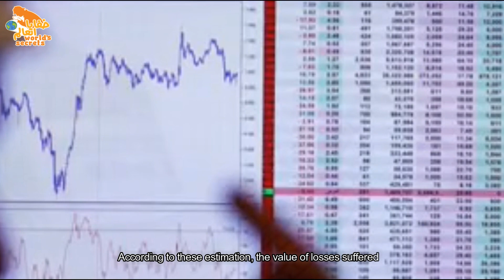الفضائح والتهم التي تسببت في سجن رجل الأعمال السعودي الأمير الوليد بن طلال؟؟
أعلنت الشرطة السعودية إلقاء القبض على رجل الأعمال السعودي،
الأمير الوليد بن طلال،
وذلك على خلفية اتهامه في قضايا فساد وغسيل أموال.
إلا أنها لم تكن المرة الأولى التي تطال الفضائح الأمير السعودي:
لتتعرفوا اكثرا عن التهم الموجهة الى الأمير وليد بن طلال
ابقوا معنا على قناة خفايا العالم
أبرز المحطات السوداء في حياة الوليد بن طلال قبل إيقافه
أفادت شبكة «سي إن إن» الأميركية في العام 2011،
بأن عارضة أزياء تُدعى «ثريا»،
والبالغة من العمر 23 عاماً،
أنها تعرضت للاغتصاب من قبل الأمير السعودي،
بينما كانت على متن يخته الفاخر،
قبالة سواحل جزيرة «إيبيزا» الإسبانية، عام 2008.
ومثلت ثريا التي تحمل الجنسيتين الإسبانية والألمانية،
 أمام المحكمة في إسبانيا، بناءً على طلب من المدعي العام الإسباني،
الذي ذكر أن إفادات أدلت بها في وقت سابق بحاجة إلى بعض التوضيح.
وسعى الأمير الوليد بن طلال آنذاك لحل الأزمة،
وبالفعل نجح في عدم وصول الأمر إلى الصحافة،
إلا أن إحدى الصحف الأمريكية وتُدعى «بريت بارت»
حصلت على الصور وقامت بنشرها.
وفي نفس العام خسر الوليد بن طلال مبالغ خرافية،
حيث تراجعت قيمة أسهم شركة الإلكترونيات الأمريكية العملاقة «أبل»
التي يمتلك الأمير السعودي حصة فيها بنسبة 4%
بعد فضيحة تسرب صور عارية لعدد من نجمات هوليوود
من على موقع «آي كلاود» التابع لـ«أبل».
كان الوليد بن طلال بدأ الاستثمار في أبل عام 1997
عندما كانت قيمة السهم تبلغ 10 دولارات فقط،
وفي عام 2012 وصلت حصة شركة المملكة القابضة
التي يترأس الوليد بن طلال مجلس إدارتها إلى حوالي 4%.
ووفقاً لهذه التقديرات فإن قيمة الخسائر التي تعرض لها،
بعد الهبوط الكبير في أسهم أبل قد تصل إلى 1.3 مليار دولار.
ان اعجبكم الفيديو لاتنسوا الاشتراك معنا
وان تضعوا لنا تعليقاتكم حول مانقدمه
الى اللقاء

السعودية مباشر السعوديه الان امريكا ترامب تركيا فرنس المانيا السويد هولندا
معلومات هل علم ثقف عقلك ثقف نفسك معلومات دينية

اخبار معلومات اسرار خفايا توقعات تنبؤات 2019
2020
Song
Songs 2019

Songs
Movies
Full movies
Te bote
مجاني
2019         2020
فيلم فلم افلام
اغنية   اغاني  مسلسلات
مسلسل
مسلسلات  رمضان
مسلسلات سورية
مسلسلات تركيا
افلام مرجمة
افلام مدبلجة
مقاطع ترفيه
مقاطع مضحكة
معاطع معلومات ثقافة تعليم دروس
Momo
film
musiac
musican